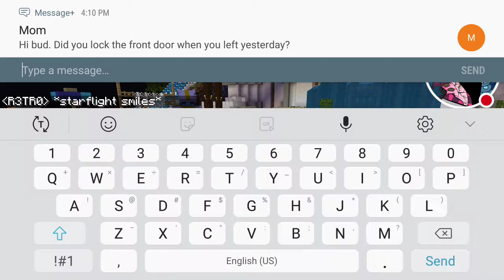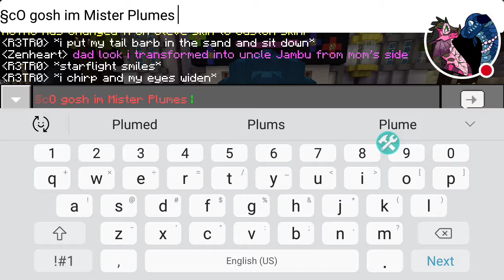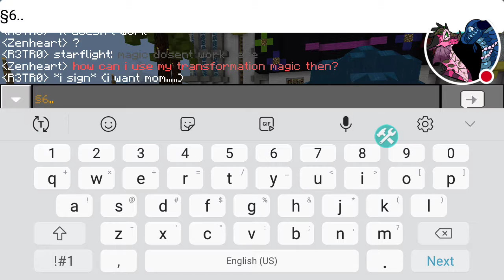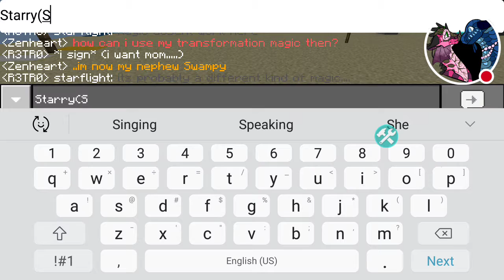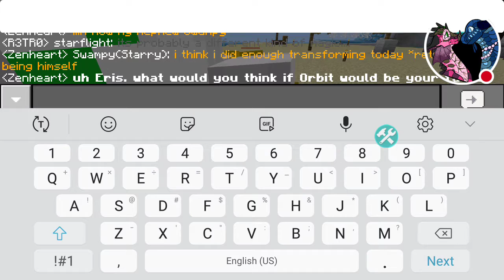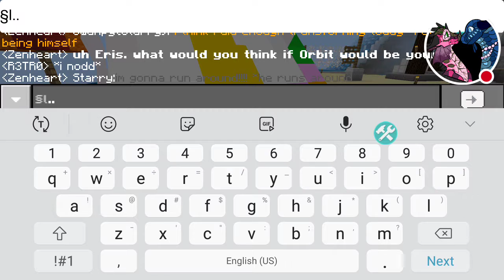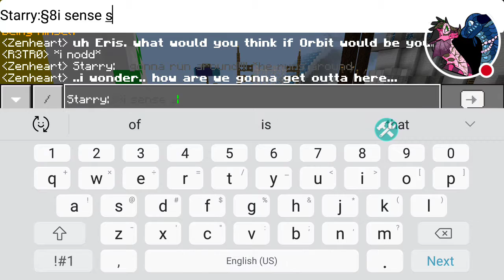Is it finally gonna happen?